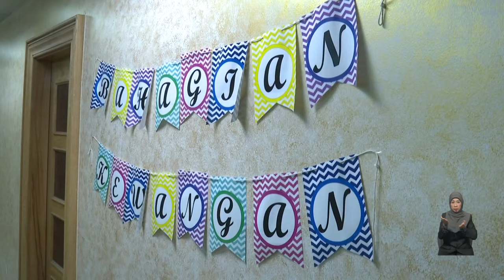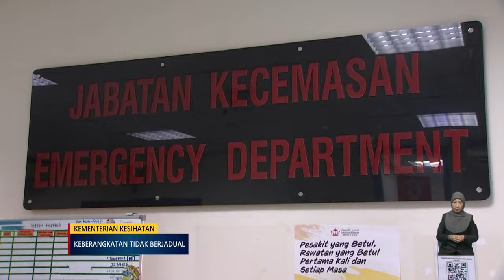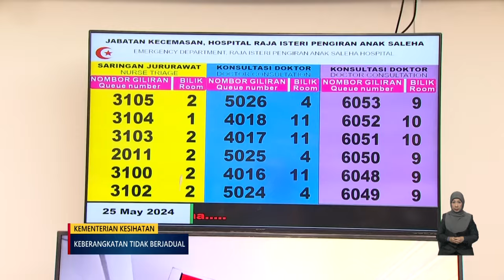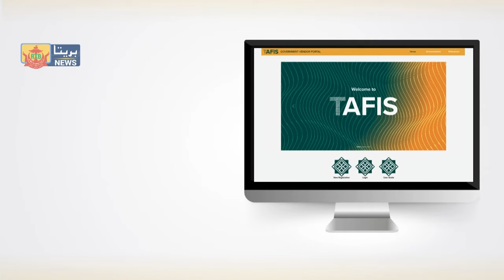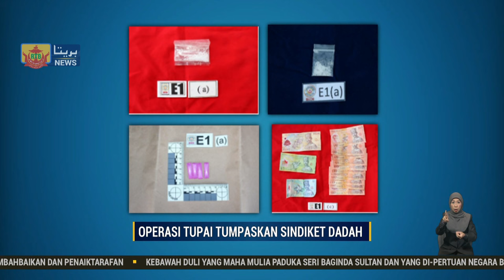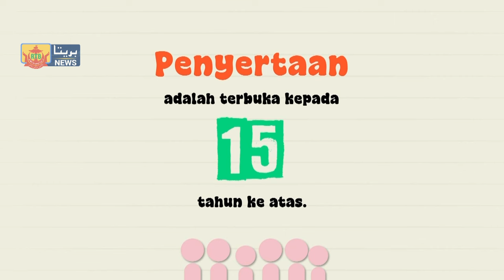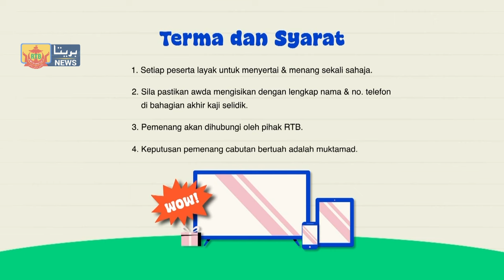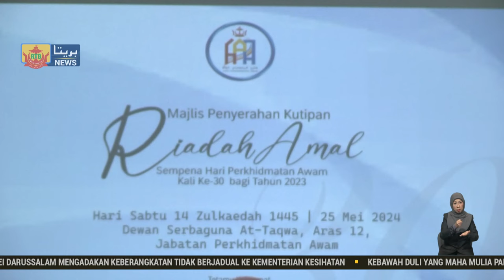Berita Perdana, 25 Mei 2024